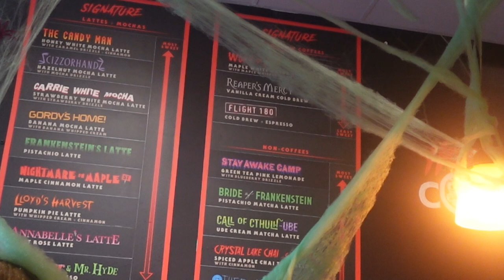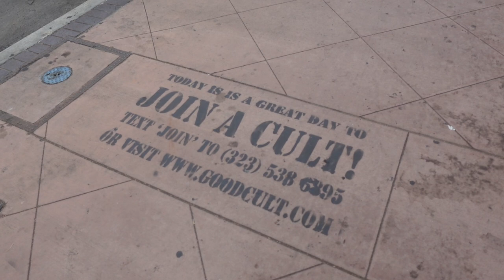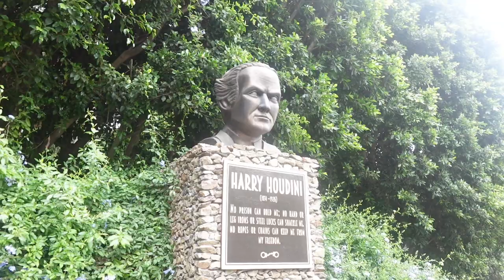exploring halloweentown (not really) (still LA) (weekly vlog)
(again pls be respectful, I hope anyone feel this loss is okay, I know it can be weird to lose someone you listened to, especially so unexpectedly, young and under weird situations. Dont post any photo, and be respectful to his family, friends & fans, as well as his son and any alleged victims.)

hello hello hello. thank you for watching, i hope you enjoyed! the people of Palestine, Congo and Sudan are need of help and attention, so whatever you can do to help them! Boycott ANY AND ALL companies that are directly funding the “cleansing” of these countries. call your reps. demand a ceasefire. do any and everything you can. Links down below 🫶🏽.

spons&sp_csd=d2lkZ2V0TmFtZT1zcF9waG9uZV9zZWFyY2hfYXRm&psc=1

links to social media & makeup used.

Prouducts mentioned:

setting powder

loose powder

Lip gloss